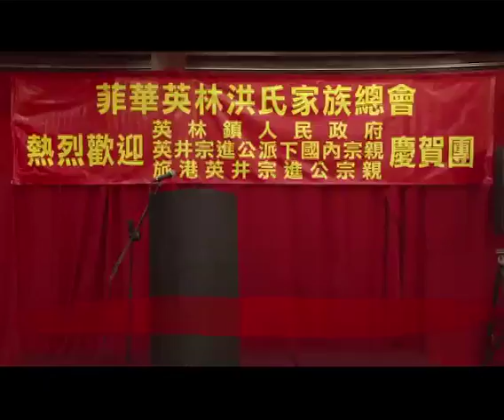CHInoy TV Season 4 Ep 1 Part 2